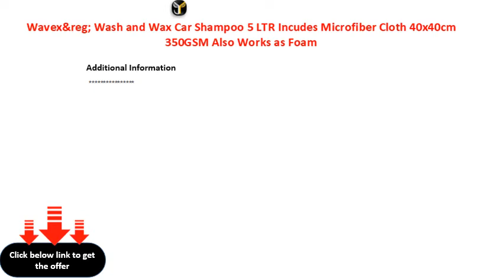Wavex&reg; Wash and Wax Car Shampoo 5 LTR Incudes Microfiber Cloth 40x40cm 350GSM Also Works as Foam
Wavex&reg; Wash and Wax Car Shampoo 5 LTR Incudes Microfiber Cloth 40x40cm 350GSM Also Works as Foam Wash